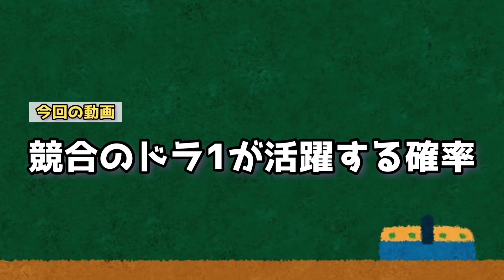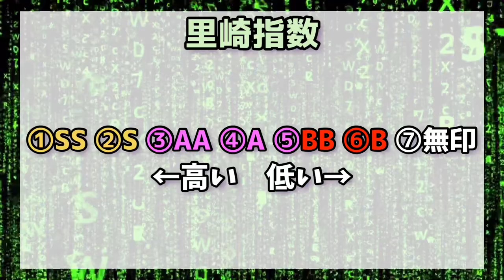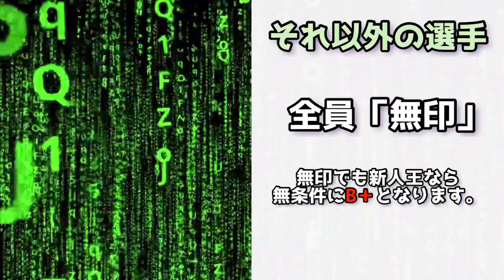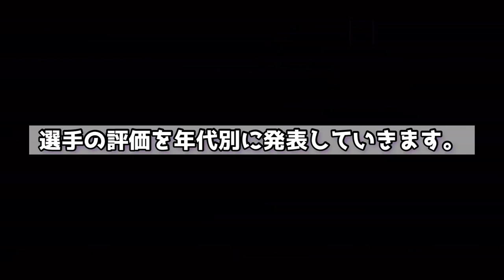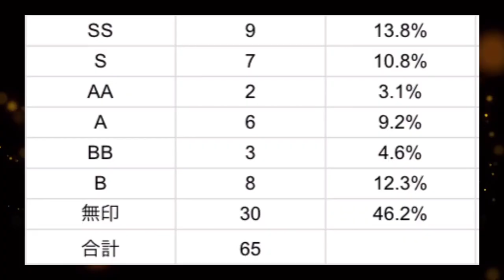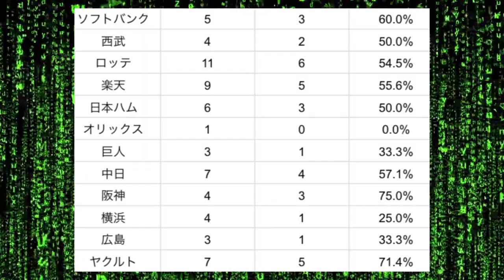【検証】競合ドラフト1位が期待通り活躍する確率は何パーセント？？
【訂正】2007年の高校生ドラフトにソフトバンク岩嵜翔投手が抜けていました💦申し訳ありません🙇‍♂️

このチャンネルではプロ野球について取り上げていきます。プロ野球ファンの皆さん！

【SNS】

【音源】